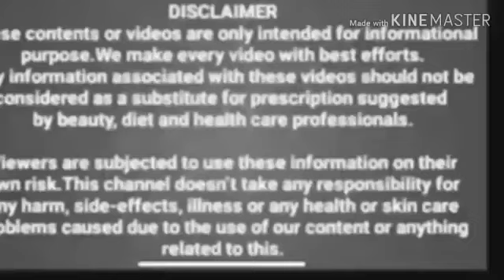பல வருட அல்சருக்கும் உடனே தீர்வு பெற இதை மட்டும் குடிங்க போதும்